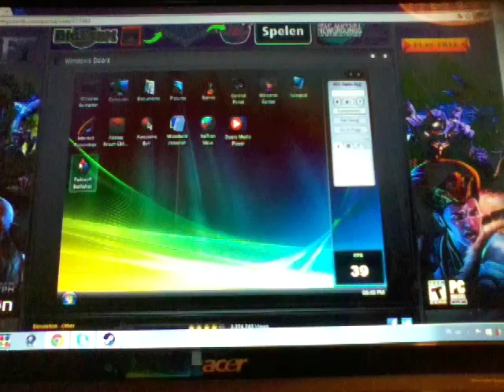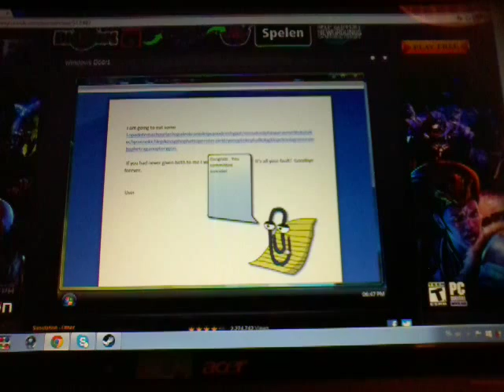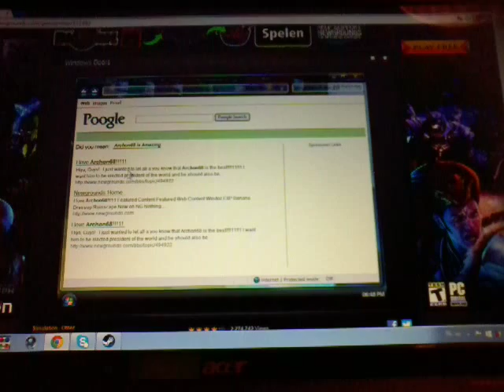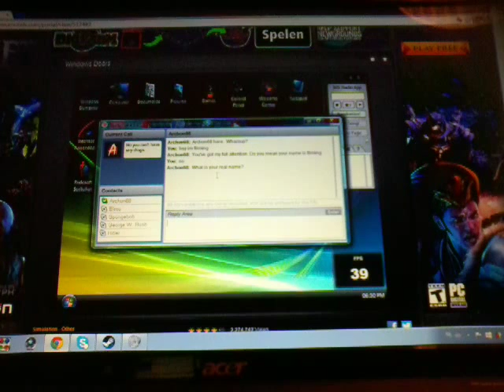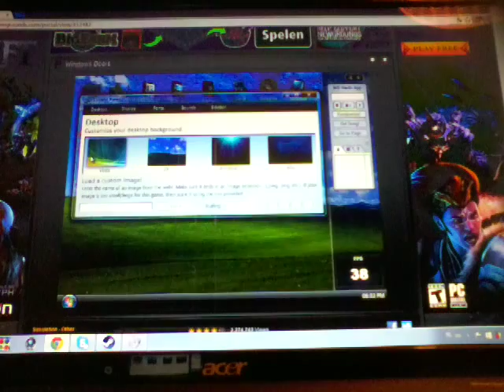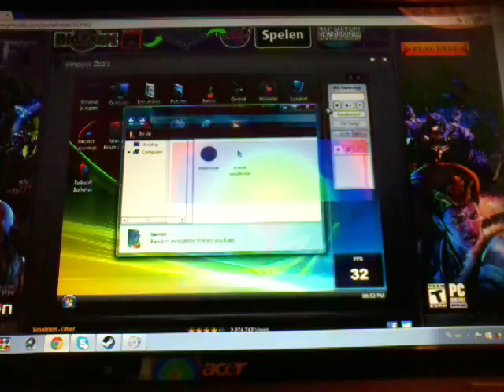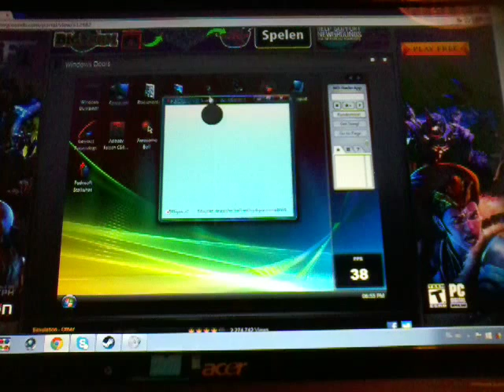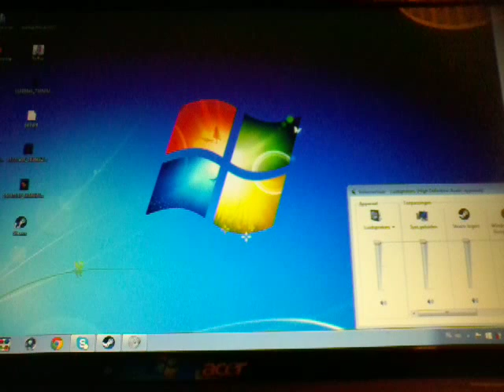soort van windows game